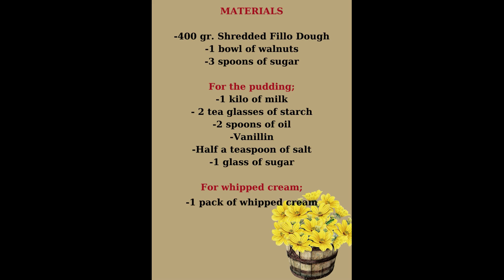LEZZETLİ Mİ LEZZETLİ MUHALLEBİLİ KADAYIF TATLISI/ KADAYIF DESSERT WITH MILK CUSTARD 👌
Kadayıfı küçük küçük ufalayalım ya da keselim. Biraz yağ ve şeker katıp bir tavada kadayıfları kızarana kadar karıştıralım. Sürekli karıştırmaya ve ocağı yüksek ateşte açmamaya dikkat edelim. Kızaran kadayıfları bir kaba alıp dövülmüş cevizi ekleyerek karıştıralım. İnce bir şekilde bir kaba yayalım. Bu arada muhallebisi için bir başka kaba süt, nişasta ve şekeri koyup kıvamını alana kadar sürekli karıştıralım. Muhallebiyi ocaktan aldıktan sonra sıvı yağ ve vanilya ekleyerek karıştıralım ve daha önceden yaydığımız kadayıfın üzerine muhallebiyi dökelim. Üzerine kalan kadayıfı tekrar yayalım ve son olarak da Krem şanti ile karıştırdığım muhallebiyi dökelim. Üzerini istediğiniz meyve ile süsleyebilirsiniz. Afiyet olsun :)

 MALZEMELER
-400 gr. kadayıf
-1 kase ceviziçi
-3 yemek kaşığı şeker

Muhallebi için;
-1 kilo süt
- 2 çay bardağı nişasta
-2 yemek kaşığı sıvı yağ
-Vanilin
-Yarım çay kaşığı tuz
-1 su bardağı şeker

Krem şantisi için;
-1 paket krem şanti
-Yarım su bardağından biraz fazla süt
Üzeri için;
Hindistan cevizi
Nar
MATERIALS

-400 gr. Shredded Fillo Dough
-1 bowl of walnuts
-3 spoons of sugar

For the pudding;
-1 kilo of milk
- 2 tea glasses of starch
-2 spoons of oil
-Vanillin
-Half a teaspoon of salt
-1 glass of sugar

For whipped cream;
-1 pack of whipped cream
-A little more than half a glass of milk
Coconut
Pomegranate

Crumble or cut the kadayıf into small pieces. Add some oil and sugar and stir the kadayıf in a pan until golden brown. Be careful to stir constantly and not to turn on the stove on high heat. Put the fried kadayıf in a bowl and add the crushed walnuts and mix. Spread it thinly in a tray. Meanwhile, for the milk custard, put milk, starch and sugar in another bowl and stir constantly until it gets a thick consistency. After removing the pudding from the stove, add oil and vanilla, mix and pour the pudding over the kadayif we spread before. Spread the remaining kadayıf on it again and finally pour the milk custard that mixed with whipped cream. You can decorate it with any fruit you want. Enjoy your meal :)